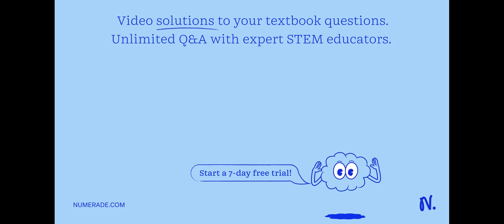Question 2 of 25 Consider the generic Lewis dot symbol for an element: Which element could this sym…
Question 2 of 25 Consider the generic Lewis dot symbol for an element: Which element could this symbol represent? Ne

DiscovertheWondersofChemistry:YourIntroductoryGuide